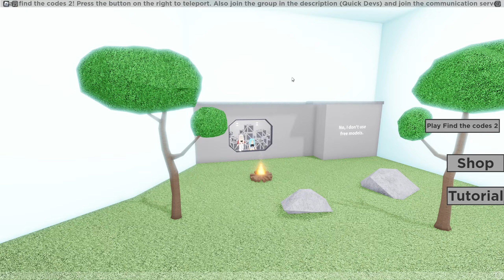Find the CODE with Emma! (Roblox)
You are Awesome! Have a beautiful day.